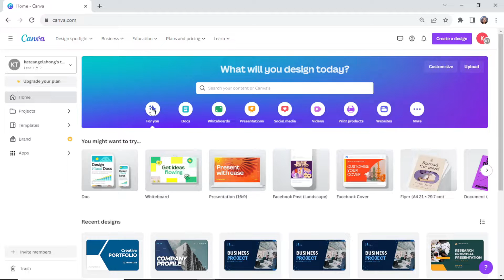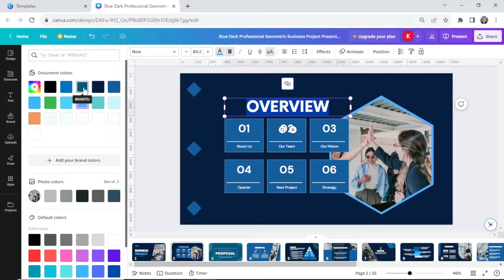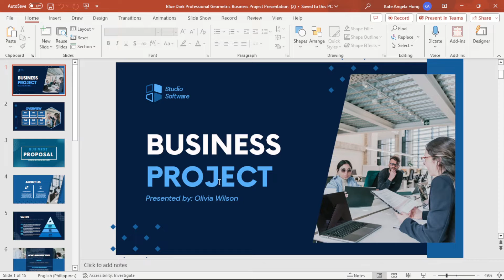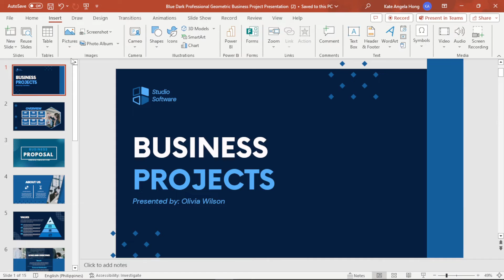How to Download Canva Design for FREE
Are you a Canva enthusiast looking to download your stunning designs for free? Look no further! In this step-by-step tutorial, we'll show you the simplest and most effective methods to download your Canva creations without breaking the bank.

The laptop I use for editing and gaming
My editing and gaming become more responsive with this mouse